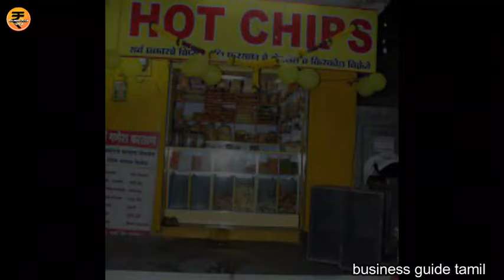தினமும் 2000 வருமானம் குறைந்த முதலீட்டில் செய்யக்கூடிய தொழில் Business Guide 2024.